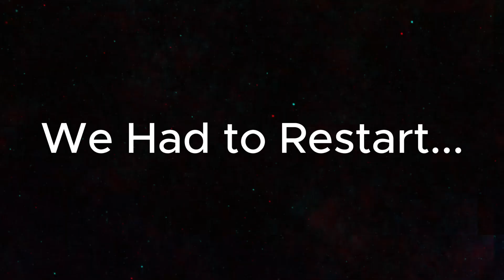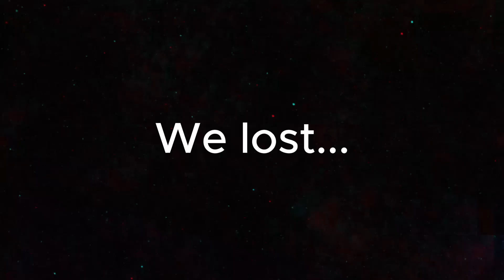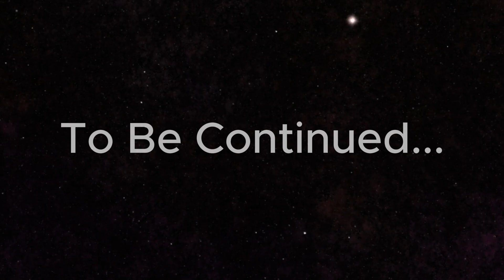Artifice and Embrion are NO JOKE! - LE 43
Tomanator and DeliciousLlama get to meet robots and experience the "new" Moons for the first time!

Intro and Outro by LeftToMemory